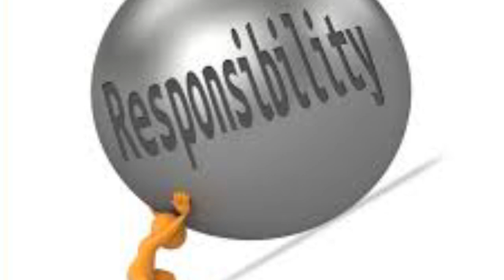सपने में चटाई देखना क्या कहता है /sapne mein chatai dekhna